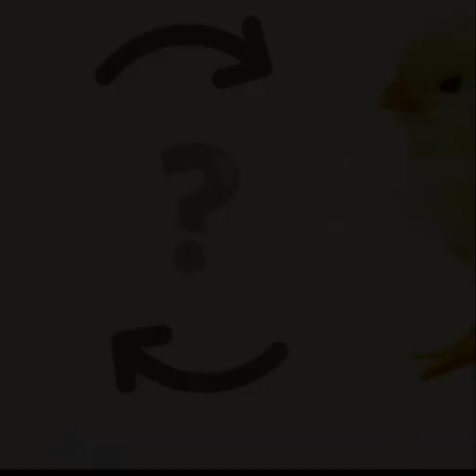पहले मुर्गी आयी या अण्डाamazingfacts